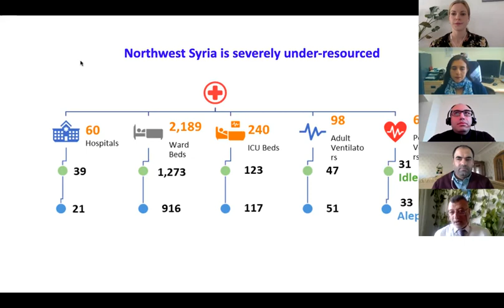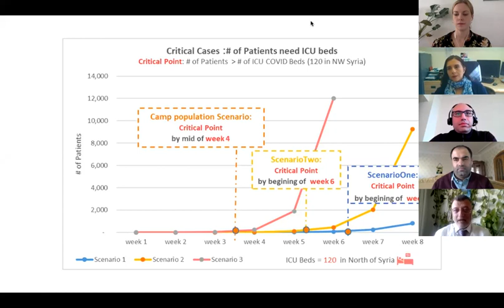Webinar: COVID-19 in Idlib: New forecasting shows WHO response severely underplays risk to life